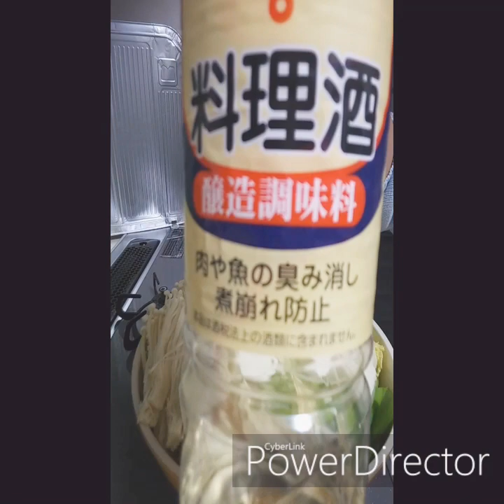Cooking and Eating Sukiyaki